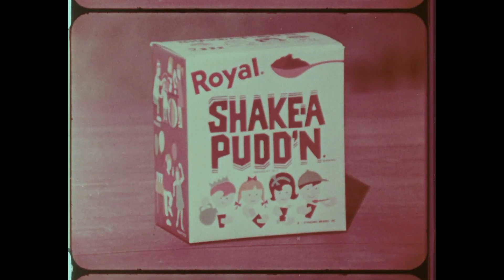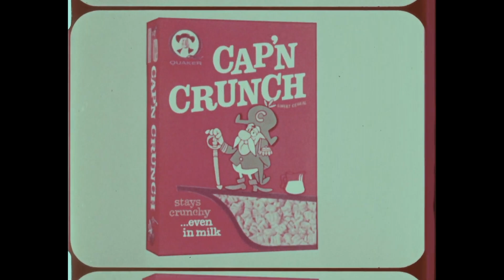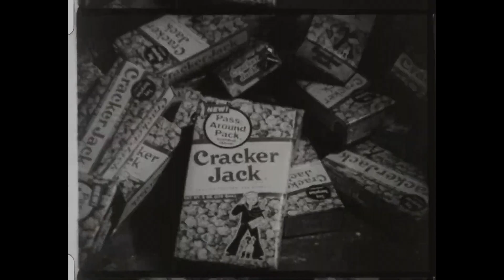Shake A Pudd'n Cap'N Crunch Smokey Bear Commercials